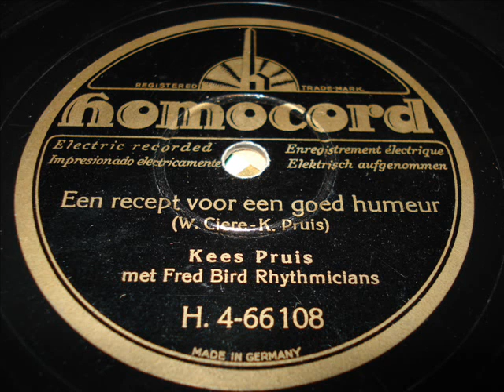Kees Pruis - Het recept voor een goed humeur